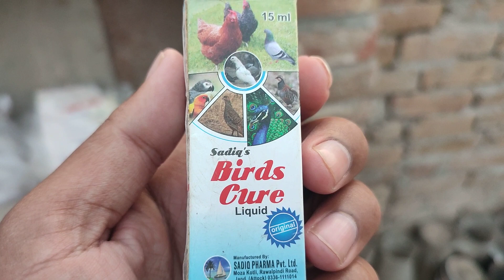kabutaron ke pot band ka ilaaj 💯 (p1) khilji pigeon house#pigeon